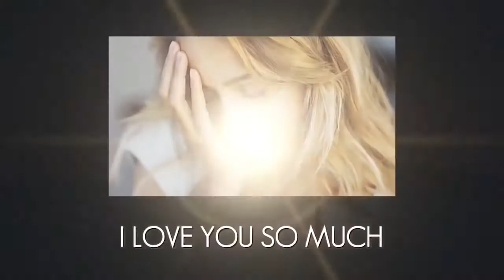Romantic Hd song